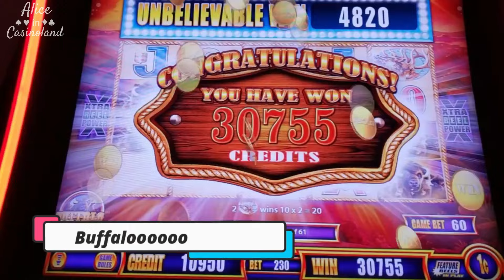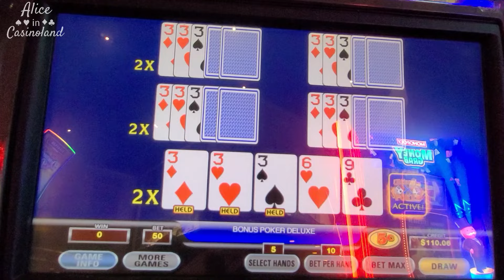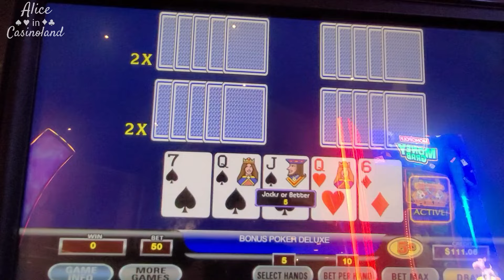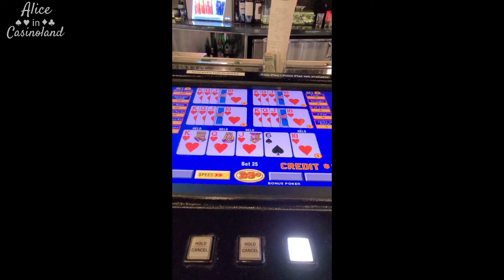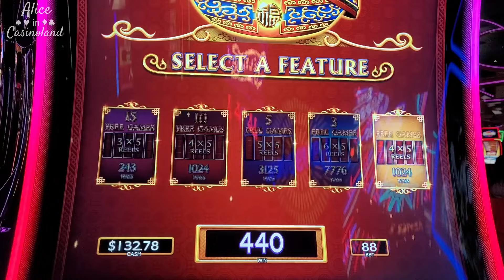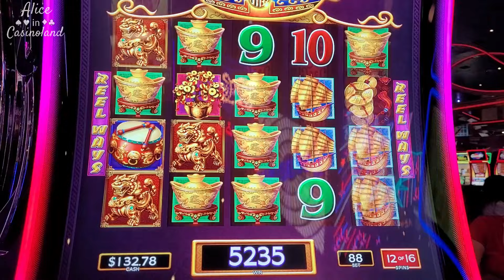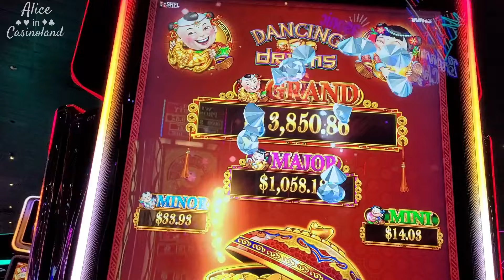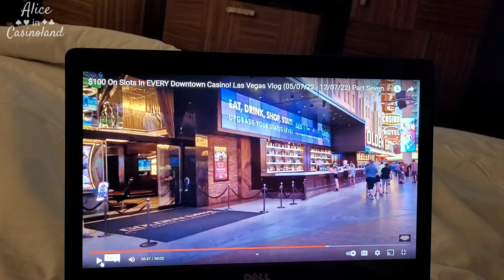Vegas In July - Day 4 | NYNY Pool Tour | Sirrico's Pizza | Slots & Video Poker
This day was July 16, 2022.  I made a typo in the video and put 2020.  Which tells me that maybe editing when you are just out of the hospital isn't a great idea!  LOL
Vegas in July, it's Day 4 and I'm still at NYNY.  I head to the NYNY Pool for a tour and then some pizza at Sirrico's.  Yum!